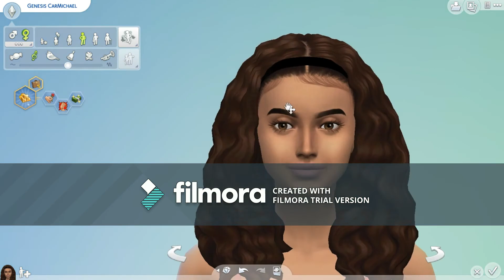Mixed girl CAS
first CAS and Sims 4 Video